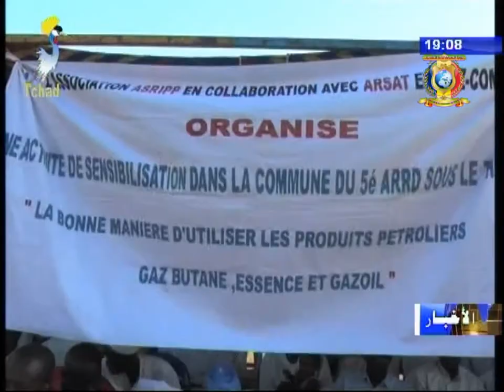نشرة تلفزيون تشاد يوم 12 سبتمبر 2017 - مجتمع مدني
العناوين
1) إختتام أعمال الحملة التوعوية حول إستعمال الغاز.
2) الإتحاد العام لدعم مؤسسات اللغة العربية يهنئ فخامة رئيس الجمهورية بنجاح الطاولة المستديرة.